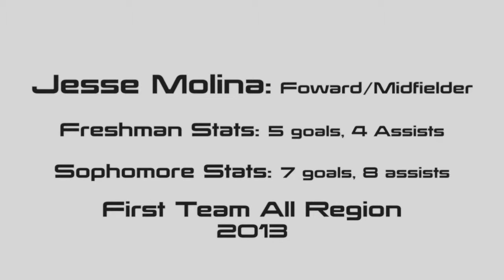Jesse Molina Highlight Video Official